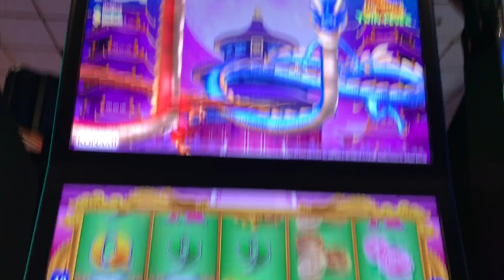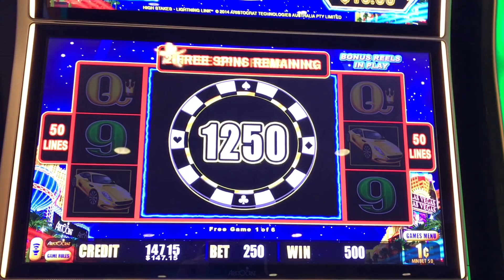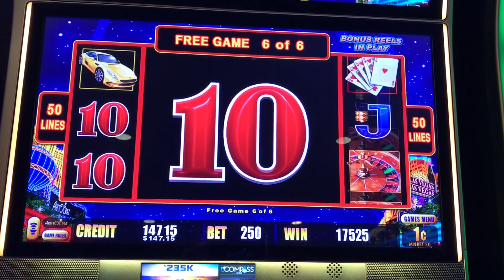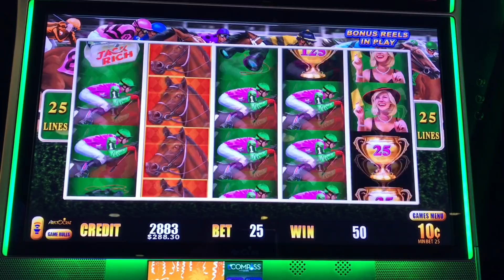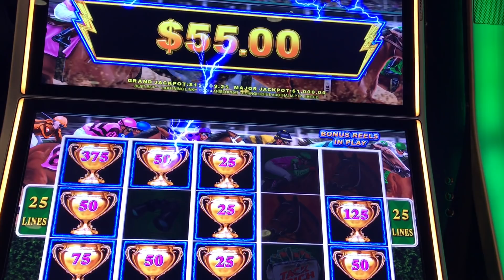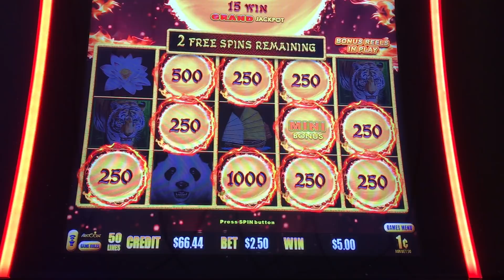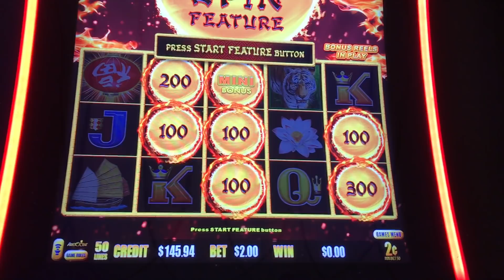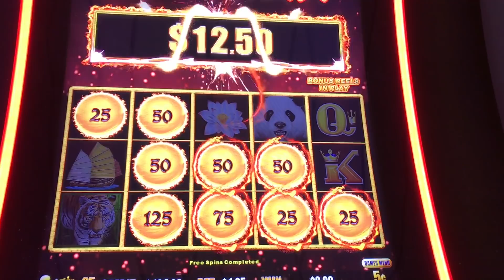⭐️MAX BET SUPER BIG WIN⭐️DRAGON LAW AWESOME BONUS | LIGHTNING LINK & FIRE LINK Slot Machine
Games
1. Dragon Law Twin Dragon
2. Lightning Link
3. Fire Link